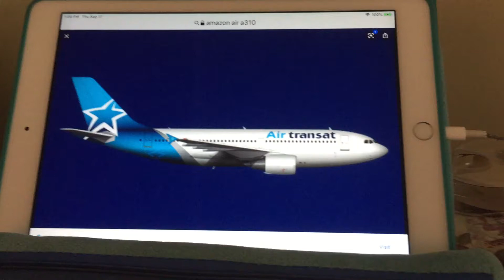Amazon Air Should Order All Of The Retired Air Transat A310-300s